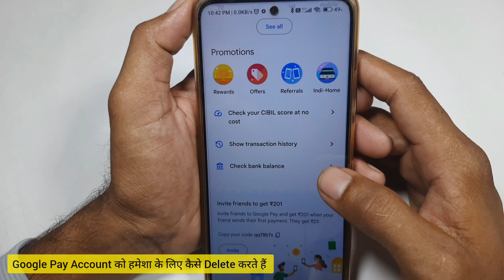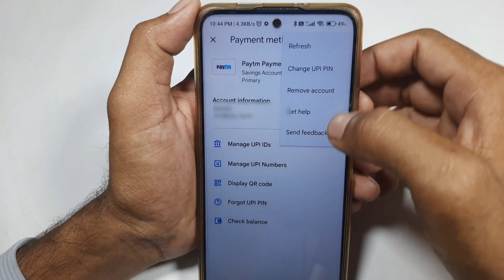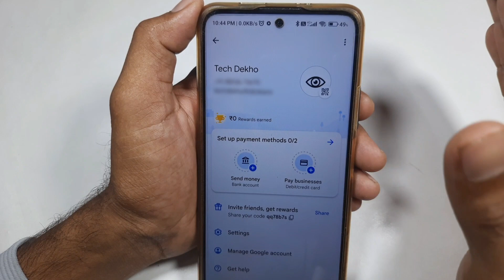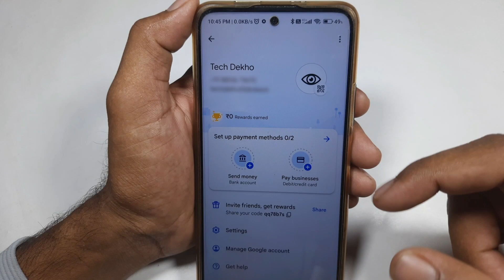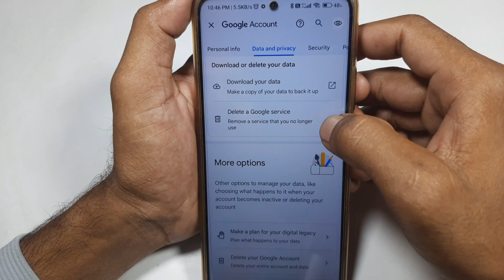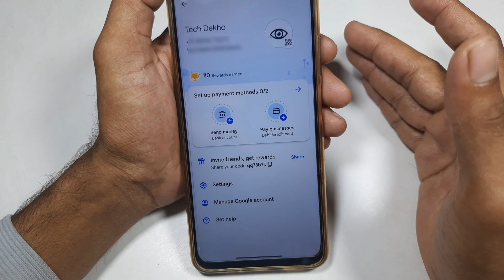google pay account delete permanently / google pay account delete kaise kare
google pay account delete Kaise Kare hamesha ke liye